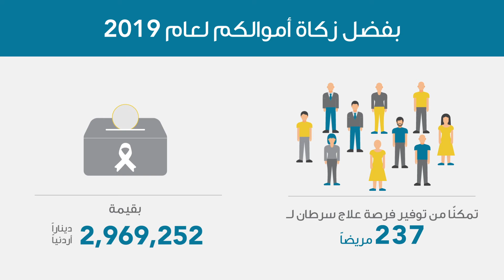زكاة أموالكم لعام 2019 - زكاتكم حياتي- حملة الزكاة 2020